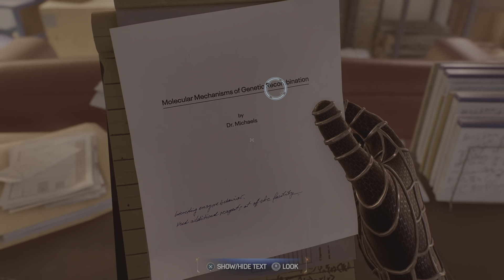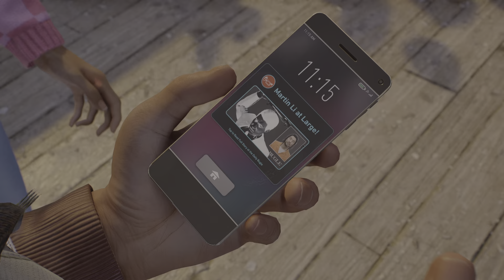Marvel's Spider-Man 2 - [New game plus - Black Webbed Suit and Uptown Pride Suit (Silver Variant)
Wanted to try out this suit combination. Although the lighting towards the end of that cutscene made it more goldish but whatever Bully Maguire memes incoming! 😅